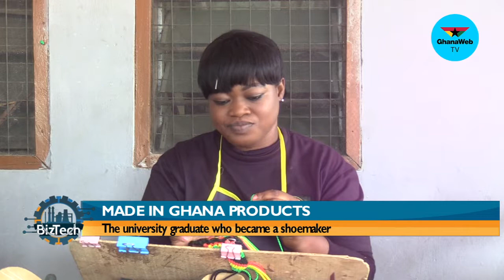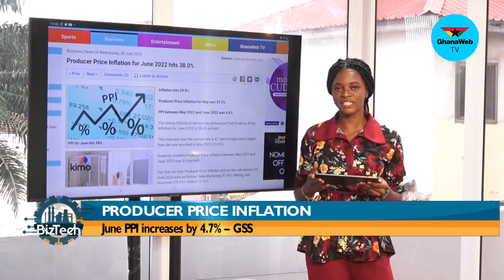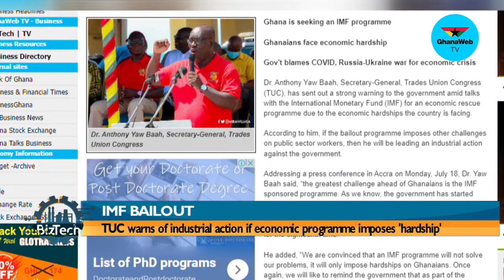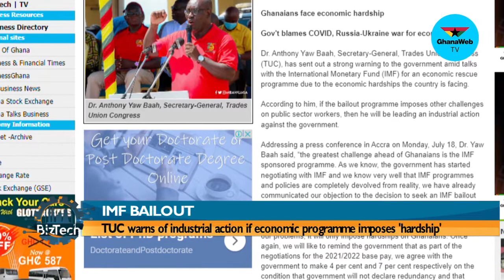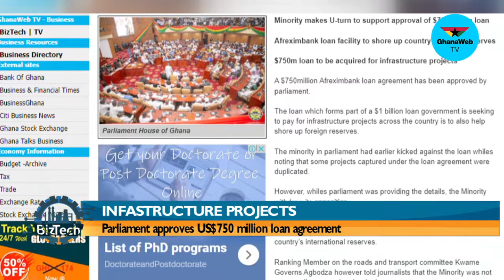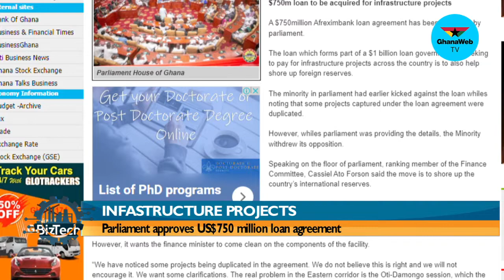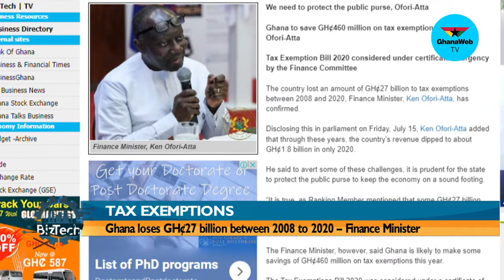BizTech: The female university graduate who became a shoemaker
In this episode of BizTech, Stella Dziedzorm Sogli takes us through the story of how a university graduate, Araba Quagraine started a business of her own after losing her job at the peak of the COVID-19 pandemic.

- Timestamps -

00:00 - Starts
00:00 - Intro by Ernestina Serwaa Asante
00:45 - Brief background of the guest
01:38 - Intro by Stella Dziedzorm Sogli
02:09 - Intro of the guest
02:32 -  How did the whole business come about?
06:09 - Commercializing the business
08:23 - How has the market been so far?
08:50 - Where do you see your business in n the next few years?
10:31 - How do you make the slippers from scratch?
11:22 - Durability
12:08 - Plans to produce Birkenstock in Ghana?
13:28 - Demonstration
14:09 - Designs and names
16:21 - Finished product
16:45 - Price
16:50 - Outro
17:35 - Biz Headlines